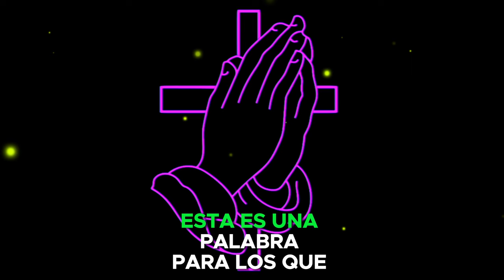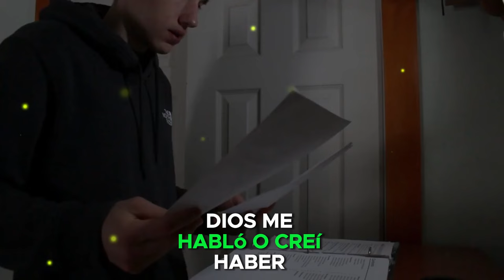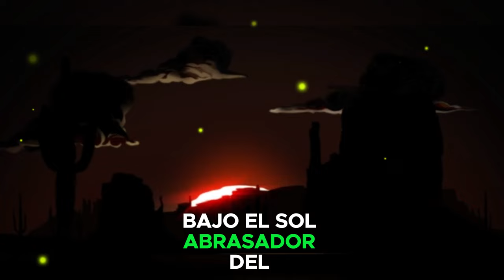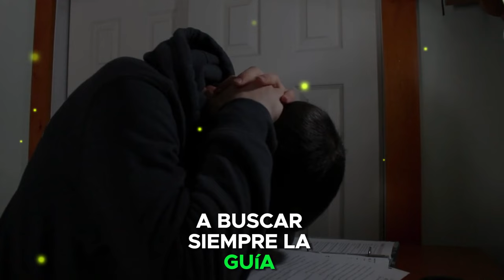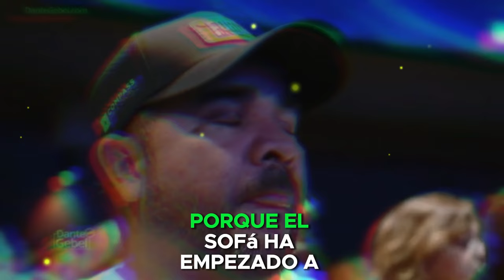LOS COHEN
El Éxodo: La Historia de los Cohen en el Desierto - Un Viaje de Fe y Redención
¿Alguna vez te has sentido estancado, haciendo todo lo correcto pero sin ver resultados? En este video, exploramos una poderosa historia de fe, desafío y redención. Únete a nosotros mientras seguimos a la familia Cohen durante su viaje en el desierto, guiados por la mano de Dios a través de Moisés.

Desde la incertidumbre y el hambre, hasta la esperanza y la protección divina, esta historia ilustra las pruebas y tribulaciones que enfrentaron los israelitas durante el Éxodo. Descubre cómo una familia luchó por su supervivencia, aprendiendo valiosas lecciones sobre la obediencia y la provisión de Dios.
Además, escucha fragmentos inspiradores del sermón de Dante Gebel, quien nos recuerda la importancia de permanecer bajo la guía divina y la columna de fuego de Dios. Este video no solo te ofrecerá una visión profunda de la travesía bíblica, sino que también te proporcionará inspiración para tu propia vida de fe.
Capítulos del Video:
0:00 - Introducción: ¿Te has sentido estancado?
1:25 - El Inicio del Viaje: La familia Cohen en el desierto
5:10 - Los Desafíos: Hambre, sed y enfermedad
10:20 - Lecciones de Fe: La guía de Dios y la importancia de la obediencia
15:45 - Reflexión y Oración: Buscando la voluntad de Dios
19:30 - Conclusión: Un llamado a la acción
Deja tus comentarios abajo y comparte cómo Dios ha trabajado en tu vida.